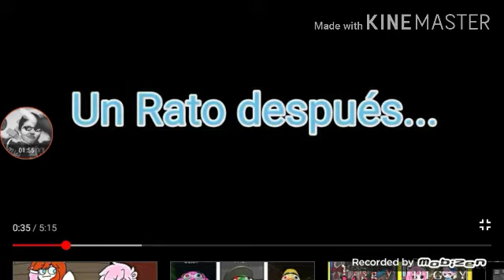Oddbods (pigbods) de gacha life